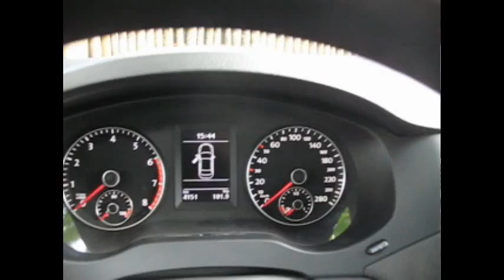Volkswagen apresenta Jetta 2012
Equipe do caderno Automóvel mostra a nova versão do sedan da Volkswagen.